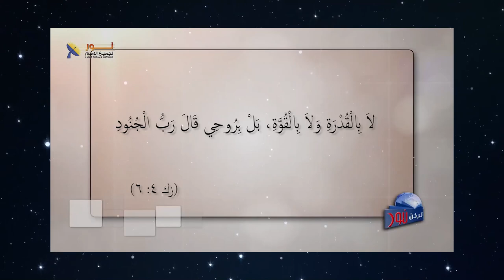599 تبعية المسيح تحتاج إلى النعمة وقوة الامتلاء بالروح القدس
تبعية المسيح تحتاج إلى النعمة وقوة الامتلاء بالروح القدس